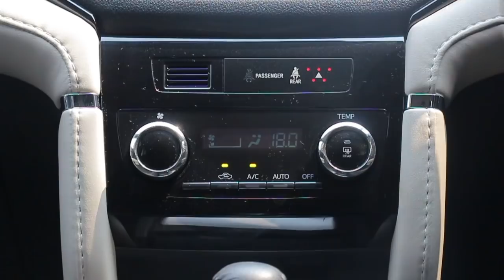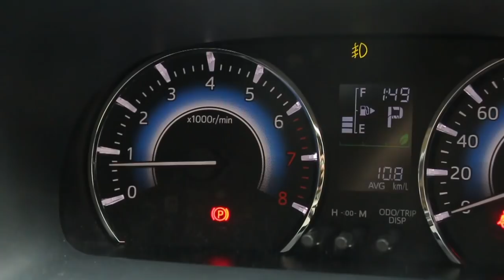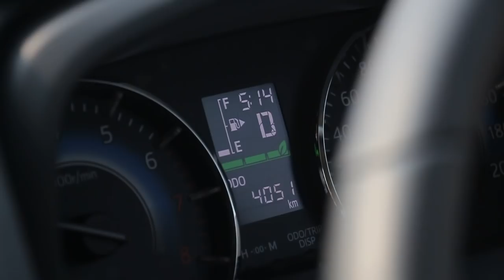Test Drive All New Toyota Rush 2018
All-new Toyota Rush kini hadir dengan desain lebih menarik dan segudang fitur standar terbaru. Pada eksteriornya, all-new Rush mengusung konsep desain tough and dynamic dan terinspirasi dari penampilan para atlet yang dinamis namun tangguh dalam menghadapi setiap rintangan.

Kini, Rush generasi kedua telah dilengkapi dengan lampu depan LED, grille lebar berwarna gelap, kamera parkir, LED DRL, opsi lingkar roda 16” dan 17”. Sedangkan pada interiornya, Rush kini telah menyematkan desain dashboard two-tone, layar sentuh 7”, AC digital dan 3 ACC Connector.

All-new Rush kini telah menggunakan teknologi keyless entry di mana kini juga terdapat tombol start/stop engine. Kabin all-new Toyota Rush diklaim lebih lapang dan luas sehingga dapat menampung 7 orang penumpang dewasa.

Guna memberikan perlindungan lebih kepada penumpang dan pengemudi, Toyota juga telah mempersenjatai Rush dengan 6 airbag. All-new Toyota Rush hadir dalam 2 varian yaitu G dan TRD Sportivo dengan 6 pilihan warna menarik yaitu white, silver mica metallic, black mica, red mica metallic, bronze mica metallic dan bordeaux mica.

Selain penampilan dan kenyamanan kabin, Toyota mempersenjatai SUV barunya dengan mesin 1.5-liter 2NR-VE 4-cylinder 16-valve Dual VVT-i. Mesin tersebut dapat menyemburkan tenaga 102 hp dan torsi 136 Nm yang disalurkan ke roda belakang.

Sedangkan untuk fitur keselamatan, SUV Toyota ini telah dilengkapi dengan fitur Anti-lock Braking System (ABS), Hill Start Assist Control (HSA) dan Vehicle Stability Control (VSC). Fitur tersebut dapat dikatakan lebih lengkap jika dibandingkan dengan model sebelumnya.

All-new Toyota Rush telah terjual sebanyak 14.944 unit selama empat bulan pertama 2018 atau melonjak 84,33 persen jika dibandingkan dengan periode yang sama tahun lalu. Target awalnya sendiri 3.000 unit per bulan.

Berikut daftar harga all new Toyota Rush hingga Juli 2018
All New Toyota Rush G M/T
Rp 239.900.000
All New Toyota Rush G A/T
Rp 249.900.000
All New Toyota Rush TRD Sportivo M/T
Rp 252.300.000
All New Toyota Rush TRD Sportivo A/T
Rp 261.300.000